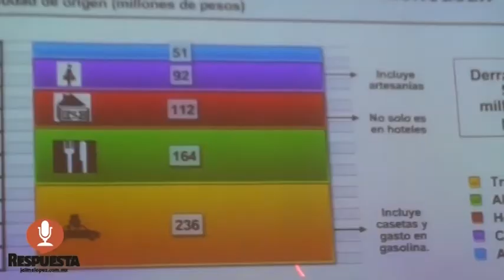RESPUESTA TV 19 DE MARZO 2018